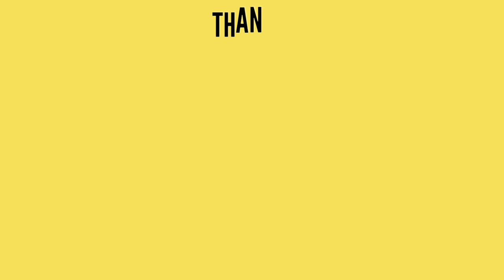SQUARE LED PROJECTION BEAM || FOR MOTORCYCLE || AT MOTO GALLERY ZONE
Aslam-o-Alikum

Dear Friends________

My Youtube Channel Is Only For Bike Parts And Accessories.
A Encourage Biker's Enthusiastics From All Over The World.
I Have Youtube Channel,Facebook And Instagram For Lastest Videos, Photos, Parts And Accessories, Related To Rides Installation Of Aftermarket Parts, Their Info And Reviews Of Upcoming Parts And Accessories

I Hope Yeh Video Aapko Passand i!i Ho Gi So Please Don't Forget To

______Like_______Comment_______Share_______

           _______Subsribe_______

      ______Moto Gallery Zone_____

.Allah-Hafiz.